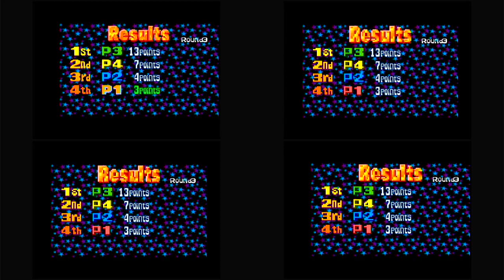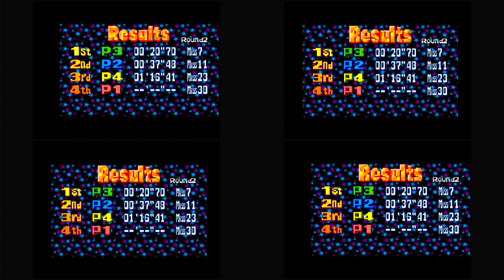Kuru Kuru Kururin - 4-Player Splitscreen Multiplayer (Uncommentated)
This is one of my favourite Game Boy Advance multiplayer games - it's just so unique but simple and easy to understand. Some day I want to figure out how to play the untranslated sequels.

This is on 4 linked GameCubes running Game Boy Interface homebrew software, displayed on a single TV using a Bre4K Multiviewer. Audio is only playing through the top-left screen. I played on the top-right screen - seems like it's maybe running a second ahead though...?

I'm really confused why the screens aren't vertically aligned, it's never done that when I've done this setup before lol